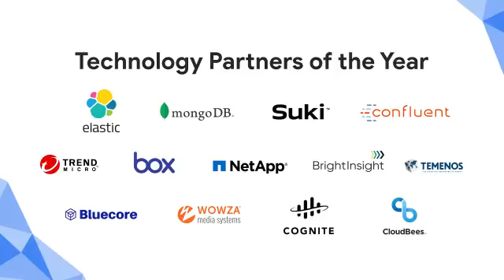Announcing the winners of our Google Cloud 2019 Partner Awards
Twitter: Google Cloud Partners @gcloudpartners

Now and always, we are grateful for a network of supportive partners. Congratulations to the 2019 GoogleCloudPartners of the Year for continuing to provide invaluable support for customers around the world